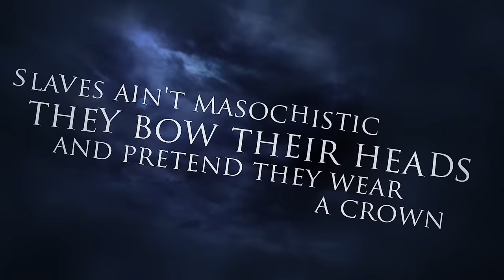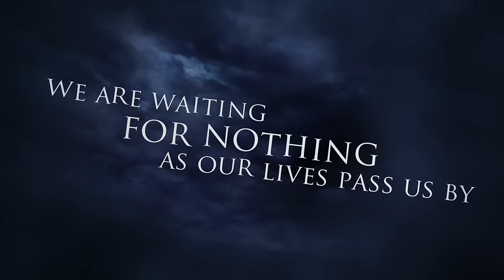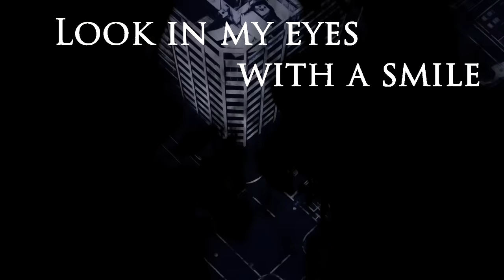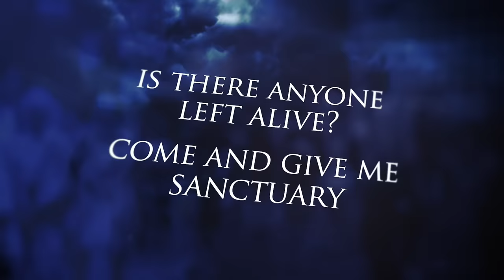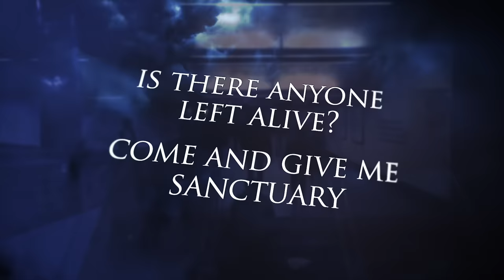WITHERFALL - Shadows (Lyric Video)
WITHERFALL - Shadows (Lyric Video). Taken from the album "A Prelude To Sorrow", out November 2nd, 2018.
View description for more info!

WITHERFALL have this to say about the track:
"‘Shadows’ was the final song written for “A Prelude to Sorrow”. Joseph Michael and Jake Dreyer finished composing it at Joseph’s studio in April of 2018. ‘Shadows’ along with four other tracks from "A Prelude to Sorrow" were set as part of a concept within a concept of the record known as the “Sagan Suite”, the five songs originally ran together. The song is about the empty lives that people lead and also a double entendre representing the remembrance of friends and family since past. ‘Shadows’ is also a metaphor; it represents the sad state of people in today's disconnected, technologically focused and socially awkward world. When someone walks by staring at their cell phone screen without acknowledging the world around them, we call them ‘Shadows’..."

“A Prelude To Sorrow” is the second studio album by US metal act WITHERFALL, the brainchild of Jake Dreyer (Iced Earth) and Joseph Michael (Sanctuary – live) offering dark melodic metal with a progressive edge.
The album will be released as Limited Edition Digipak, jewelcase CD (US only), gatefold 2LP plus poster and etching on Side D as well as digital album. The following limited vinyl colours are available: